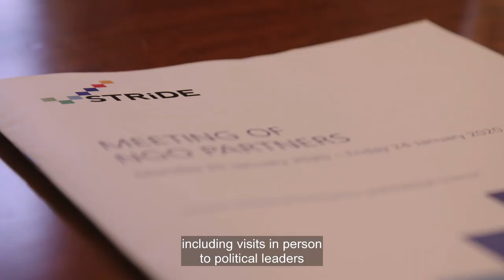The Importance of National Dementia Plans: 'Hope in the Age of Dementia'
Global dementia strategies vary throughout the world. ITN's Sue Savile speaks with researchers from the London School of Economics' STRiDE programme, which is supporting seven different countries from low-and-middle income countries, in developing national dementia plans.

'Hope in the Age of Dementia' is a news-style documentary, presented by experienced news anchor, Sharon Thomas, showcasing the latest developments in care, research and technology, with a special focus on advancing and accelerating solutions for Alzheimer's disease globally.